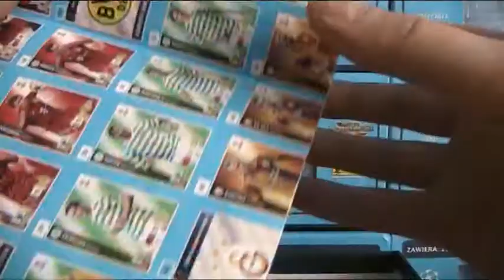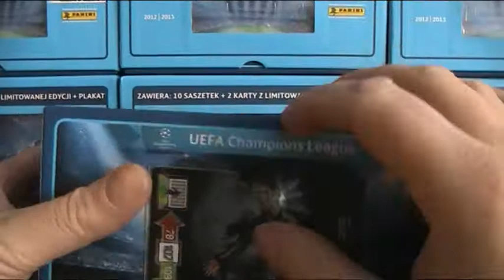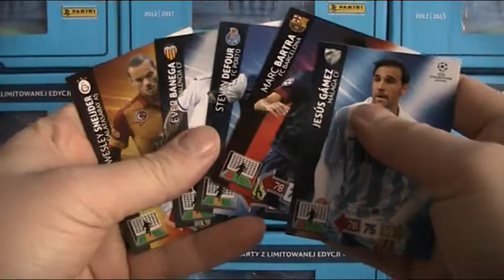KARTON CHAMPIONS LEAGUE UPDATE - PRZESYŁKA DLA CASILLASKA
Postanowiłem nakręcić przygotowanie do wysyłki.